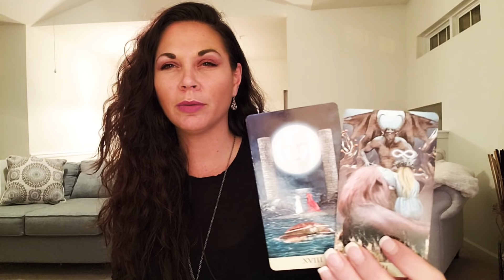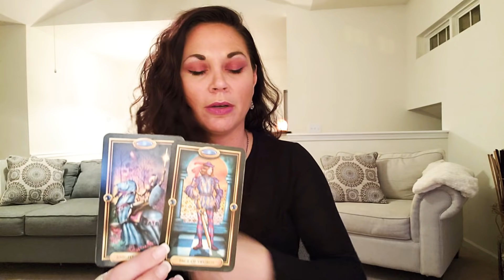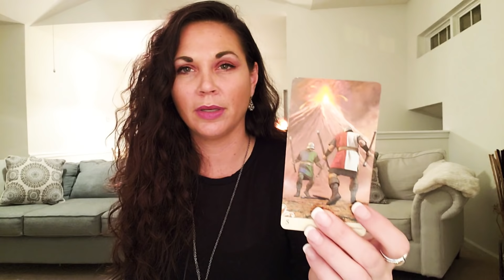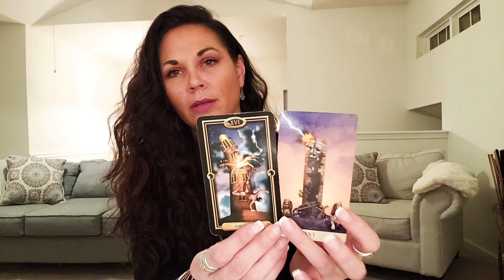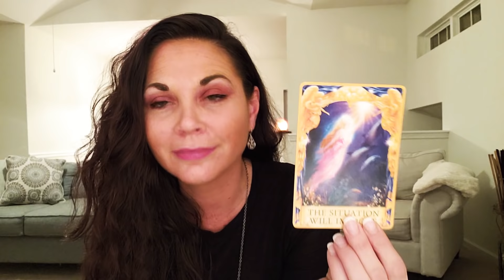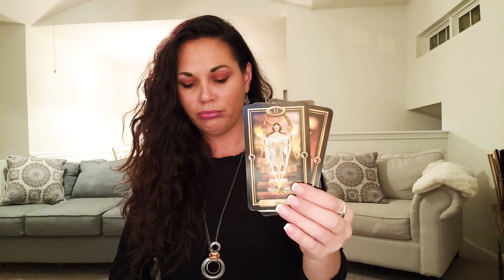VIRGO, W.T.F...? 🤯 YOU VS THEM LOVE READING WEEK OF NOV 12TH